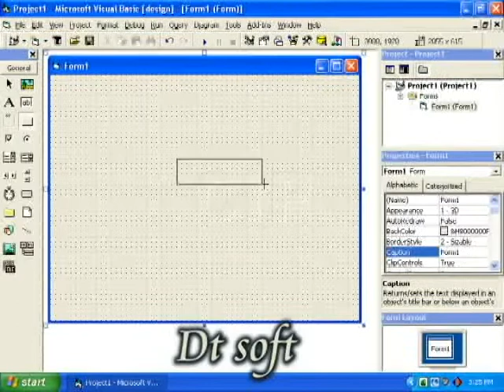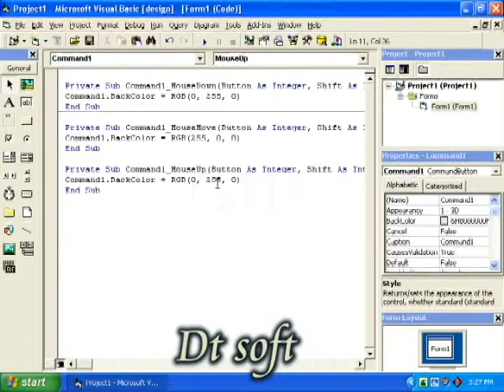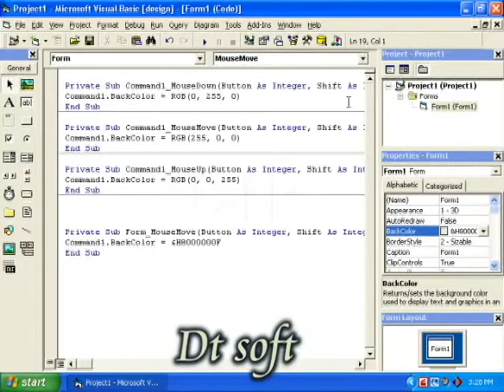Visual Basic mouse event tutorial mpeg2video